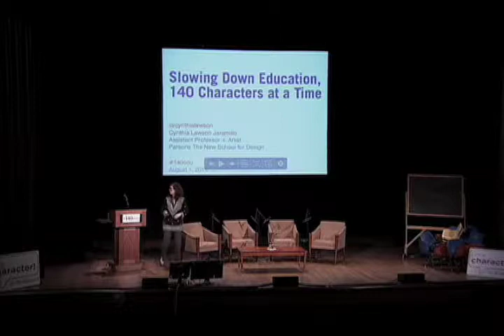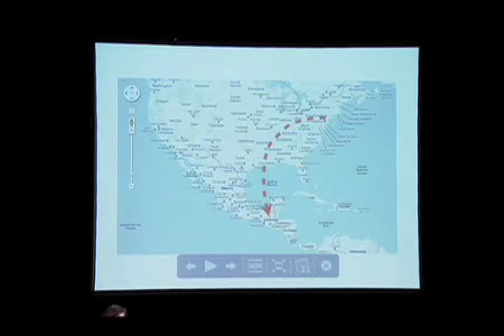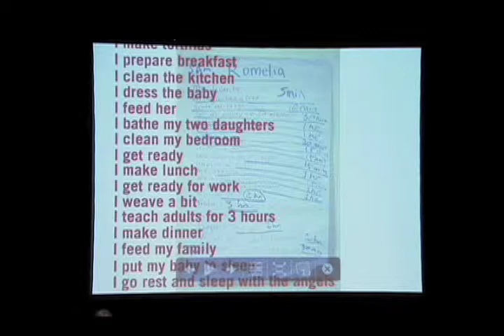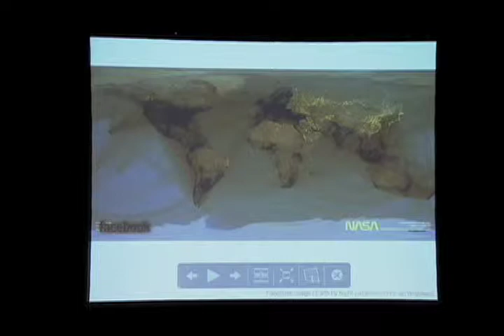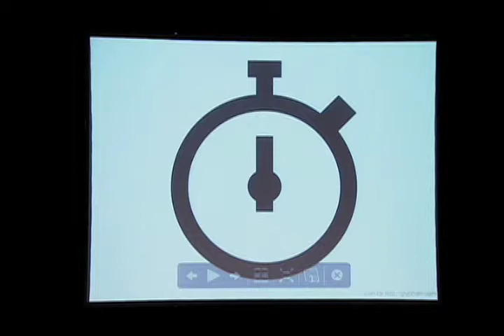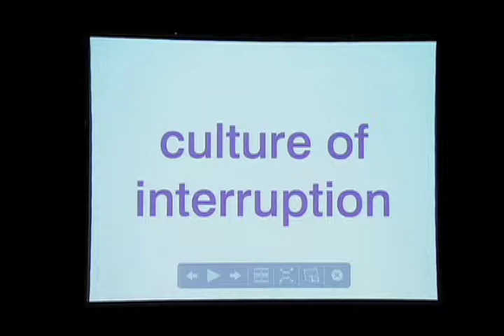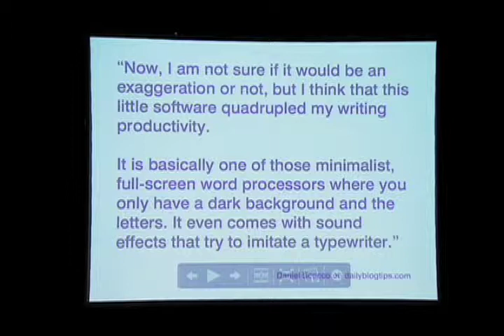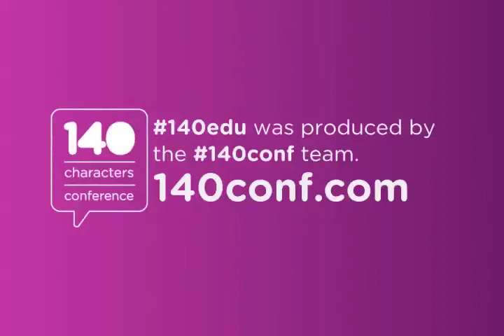140edu, 8/2/11; Cynthia Lawson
Slowing Down Education, 140 Characters at a Time Immersed in a constant stream of information, losing our ability to meaningfully read anything longer than a page, and connected through a social network that in users represents the 3rd largest country in the world, how can we promote thoughtful and meaningful discussions?